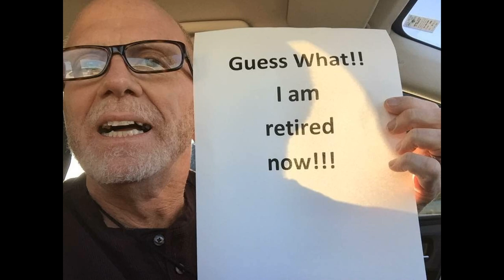Ken Walden Brewer's Celebration of Life Pictures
A 22-minute video chronicling Ken Brewer's Live, Laugh, Love & Loyalty life in pictures.  Ken's life to cherish and remember. Fly High, Fly Free, Ken.